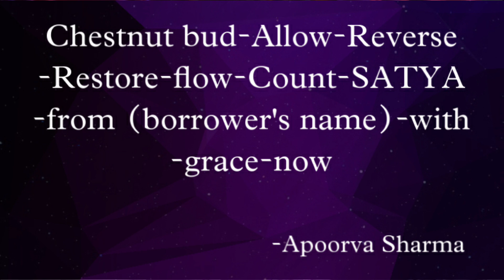Return my money back-RECOVER MONEY FROM SOMEONE WHO IS NOT GIVING- SWITCHWORD-LAW OF ATTRACTION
This is a requested video
If someone is not returning your money and borrowed it from you.
you can do it to recover your money from someone!

Chant this Switchword daily 108 or 1000+
Charge it in water
Make energy circles
Sleep with it
Make your wallpaper
Write it on your body

and Be positive
Follow this religiously for 90 days